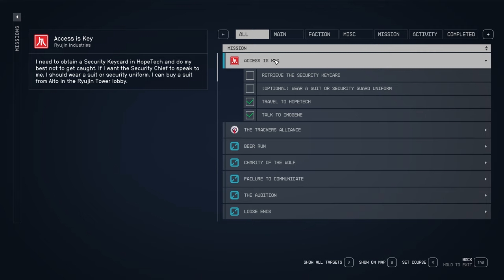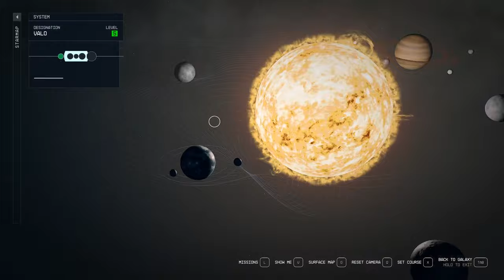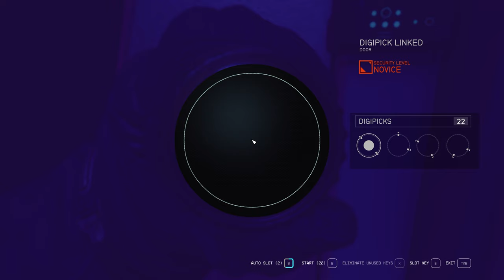Access Is Key [NG+] - Episode 85 - LET'S PLAY: Into The Starfield - [NO COMMENTARY]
🚀 Embark on an Epic Space Adventure! 🌌 In this pulse-pounding episode, we continue the Ryujin Industries mission list. This has us infiltrating Hope Tech to steal a key card from the chief of security. Brace yourself for a cosmic rollercoaster ride! 🌠🔥

*🌟 Mission Debrief:*
*Initiated:* Access Is Key
*Concluded:* Access Is Key